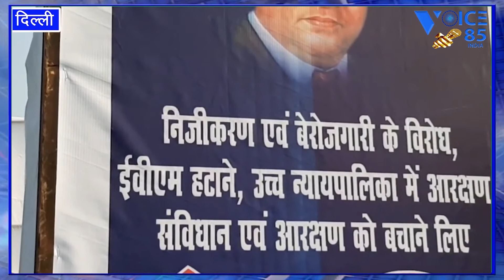रैली उदित राज की बोलबाला रतन लाल का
ये बिल्कुल निशुल्क है

हम बहुजनों के लिए मीडिया का एक बड़ा प्लेटफार्म बनाने की और अग्रसर हैं आपका छोटा सा योगदान बहुजन आन्दोलन के लिए बेहतर और साहसिक कदम होगा.